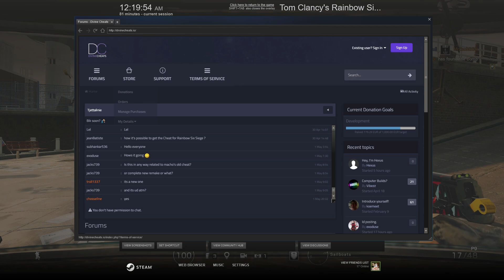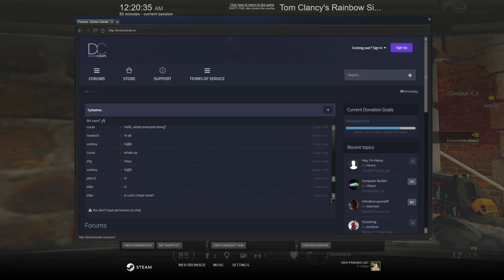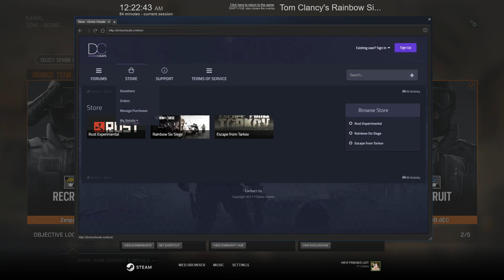Hackers are Back - Rainbow Six Siege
A full game of me and my dudes against some hackers.